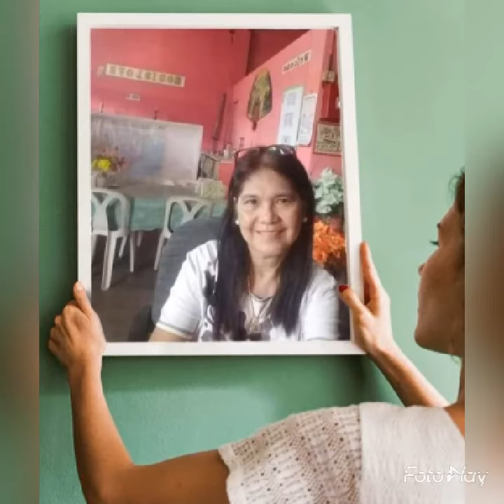Mam Beth Ignacio, young at heart @ 70 and her captured moments ... 2023'